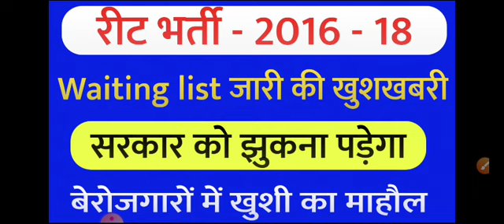reet waiting list 2018 // reet waiting list 2016 // reet waiting list latest news today // reet